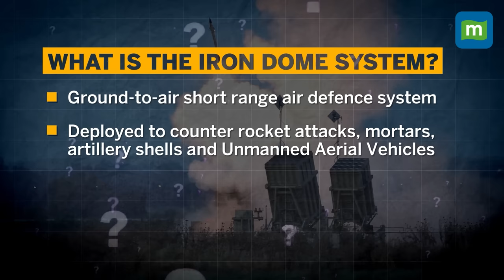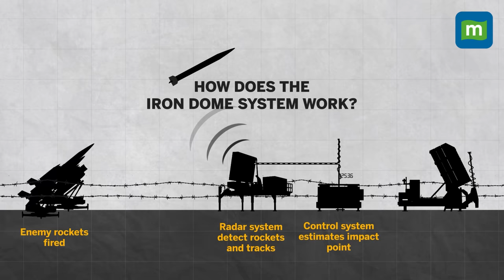Israel-Hamas Conflict: How Does Israel's Iron Dome System Work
On 7th October  2023, 5,000 rockets were fired toward Israel by Hamas, a militant group from the Gaza Strip, in just 20 minutes. As a result, Israel's Iron Dome System, one of the best defense systems in the world, was in action.
The Iron Dome system is known to intercept and destroy rockets in the air. But, this time, Hamas managed to breach the defense system, which resulted in one of the most severe escalations in the Israel-Gaza conflicts. How did Hamas manage to beat the Iron Dome system? Why did the Iron Dome system fail this time? Check the video to know the answer.